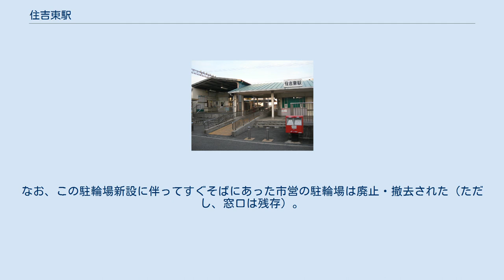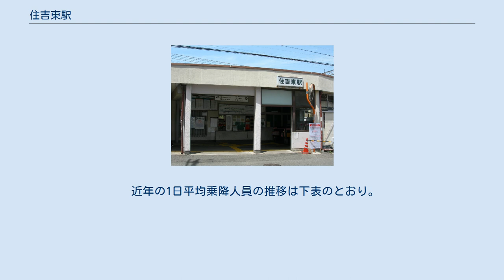住吉東駅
住吉東駅（すみよしひがしえき）は、大阪府大阪市住吉区住吉一丁目にある、南海電気鉄道高野線の駅。
 駅長が配置され、汐見橋駅 - 西天下茶屋駅間と帝塚山駅 - 我孫子前駅間の各駅を管轄している。
 現在は各駅停車しか止まらないが、1968年以前は急行が停車していた（現在の急行が「快速急行」と称された時代。現在の快速急行とは別の列車）。
かつては貨物ヤードがあり、天王寺支線方面から当駅に入線して積み替えた後、木津川駅や汐見橋駅などに輸送されていた。
 また、1970年11月22日までは汐見橋線の列車は当駅始発となっていた。
これは、岸ノ里駅（現・岸里玉出駅）に高野線難波発着列車用のホームがなかったための措置である。
同年11月23日、岸ノ里駅に高野線難波発着列車用ホームが開設されたことに伴い、汐見橋線折り返し列車の発着が入出庫列車と臨時列車を除き岸ノ里駅に変更された。
 相対式2面2線のホームの間に通過線2本を持つ、待避設備を備えた地平駅である。
改札は行先別ホームごとに独立しているため、入場後のホーム同士での移動はできない。
ホームから地表までは、各改札ごとにスロープが設置されている。
なお、改札外通路を兼ねた地下道が駅施設として設置されている。
 待避設備は、ほぼ終日に亘って特急・急行・区間急行・準急行の通過待ちに使用される。
高野山方には渡り線があり、非常時には入換信号機を用いて難波方への折り返し運転（1番線到着→下り本線上で折り返し→4番線入線）も可能。
通過線がある関係で、高野山方面行ホームが1番線、難波方面行ホームが4番線となっている。
 1番線･4番線に発着する全列車に対して、後続列車の通過待ちの有無に関わらず出発時には出発時機合図が鳴動する。
 2・3番線はホームのない通過線のため、ホームとしては欠番である。
 かつては4番線裏手に数本の側線と貨物ホームがあったが、年に数日程度しか保線車両が入線しないので、まず2006年3月頃に機回り線部分が撤去された。
その後、バリアフリー化の一環として2006年12月にユニバーサルトイレ設置工事が行われ、同時に男女別としたが、この際に機回り線撤去部分が一時的に資材置き場に使われた。
のちに、2008年6月頃に4番線に面していた部分と道路に隣接していた線路が、2008年8月頃に貨物ホームが撤去された。
その結果、側線は難波寄りにある踏切から約60m分とかつてのポイント部を残すのみとなった。
撤去工事が終了後、4番線の柵設置部分に壁が設置された。
上屋部分は一部に作り付けの椅子を設置した。
 跡地は4つに区切られ、北から2つ目の区画は存置された倉庫への搬入口に、一番南の区画は約140台が収容できる駐輪場になった。
なお、この駐輪場新設に伴ってすぐそばにあった市営の駐輪場は廃止・撤去された（ただし、窓口は残存）。
市営駐輪場撤去跡も含めた残りの区画は、2010年8月ごろから住宅の建設が始まった。
 2019年（令和元年）次の1日平均乗降人員は6,586人（乗車人員：3,322人、降車人員：3,264人）で、南海全100駅中45位である。
 近年の1日平均乗降人員の推移は下表のとおり。